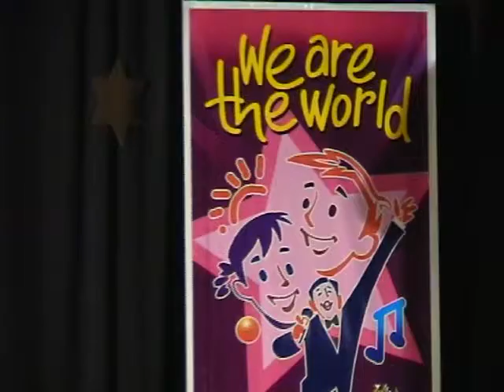Piyath Malaka .( English Day )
Shanthi Wijetunga  academy of english annual programme.KOTTE.